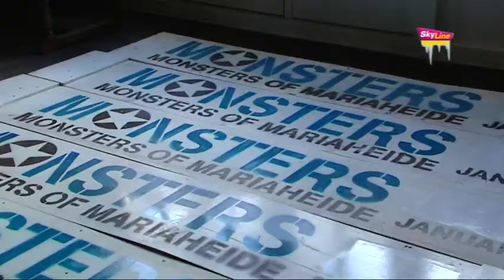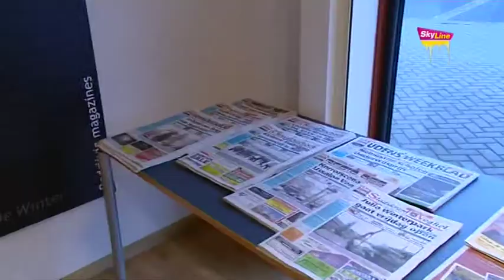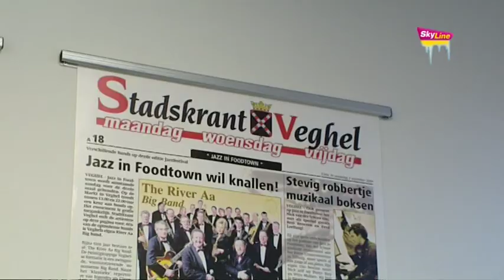Nieuwjaarswensen 1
Nieuwjaarswensen uit Veghel en Uden